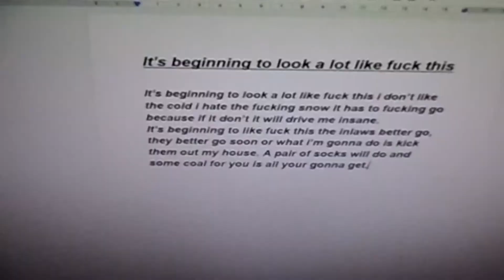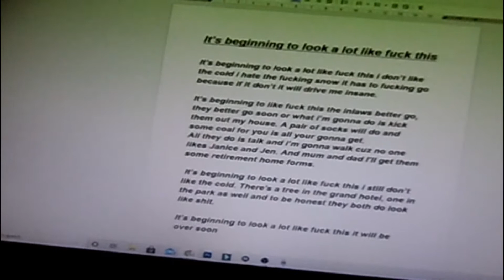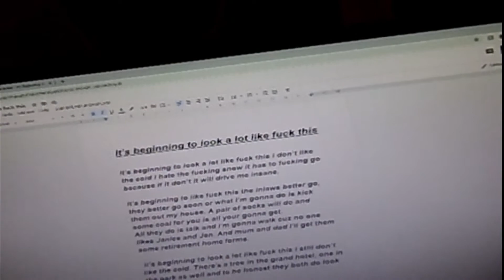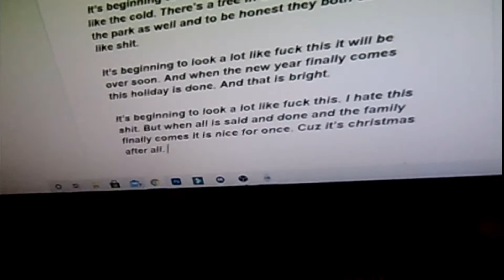Rewriting It's beginning to look a lot like christmas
Lyrics:

It’s beginning to look a lot like fuck this i don’t like the cold i hate the fucking snow it has to fucking go because if it don’t it will drive me insane.

It’s beginning to like fuck this the inlaws better go, they better go soon or what i’m gonna do is kick them out my house. A pair of socks will do and some coal for you is all your gonna get.
All they do is talk and i’m gonna walk cuz no one likes Janice and Jen. And mum and dad I'll get them some retirement home forms.

 It’s beginning to look a lot like fuck this i still don’t like the cold. There's a tree in the grand hotel, one in the park as well and to be honest they both do look like shit.

It’s beginning to look a lot like fuck this it will be over soon. And when the new year finally comes this holiday is done. And that is bright.

It’s beginning to look a lot like fuck this. I hate this shit. But when all is said and done and the family finally comes it is nice for once. Cuz it’s christmas after all.